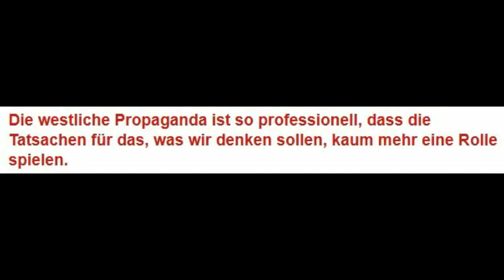Totale Manipulation ist möglich